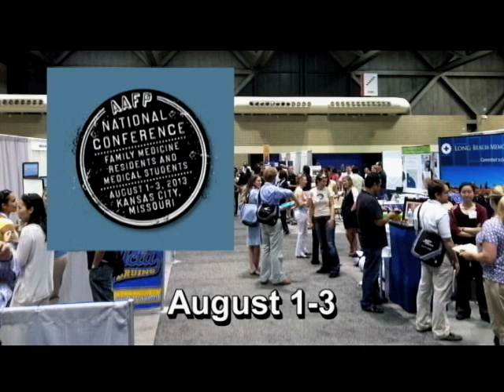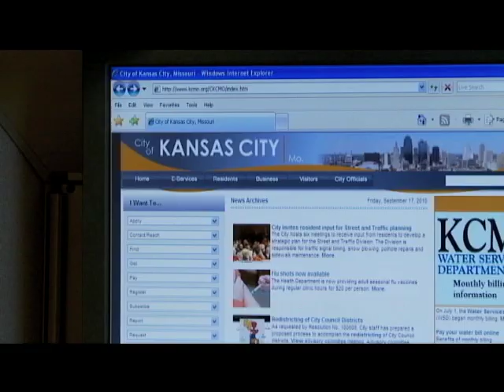The Weekly Report - August 2, 2013